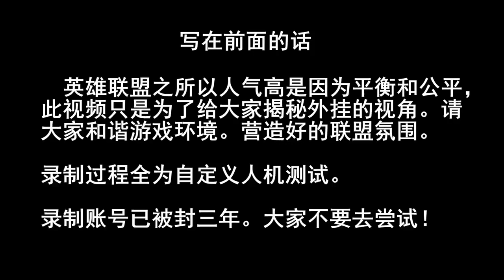【LOL研究室】第4.5期 外挂揭秘：技能全躲 轻松五杀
❤ LOL研究室 ❤ 教你奇葩技能，解答你的疑惑问题，只要用心观看练习大家都能成功！快来学习吧！